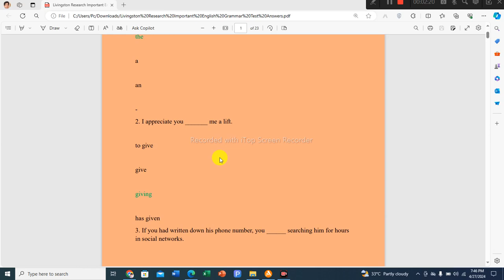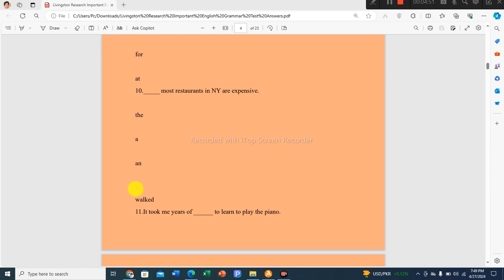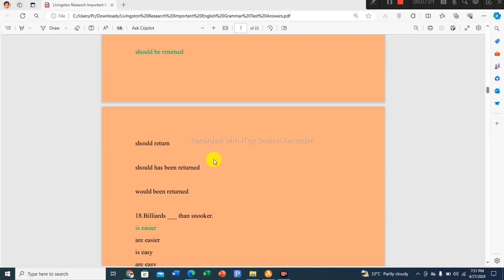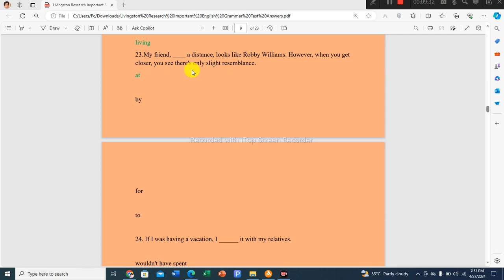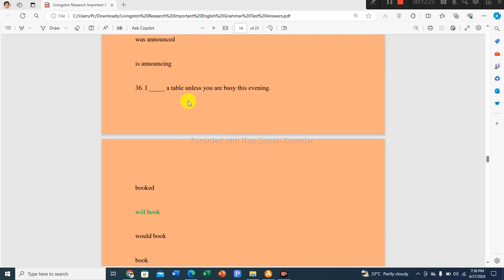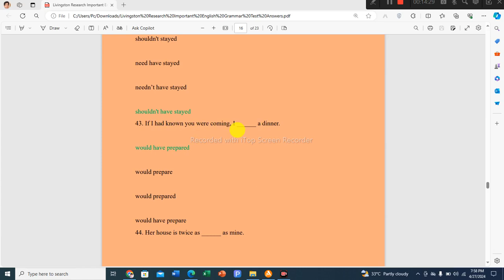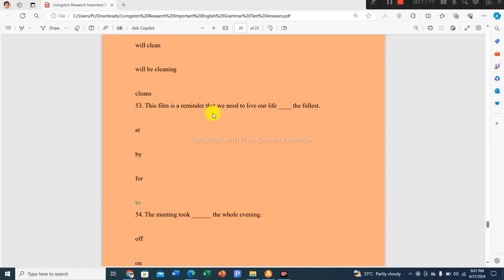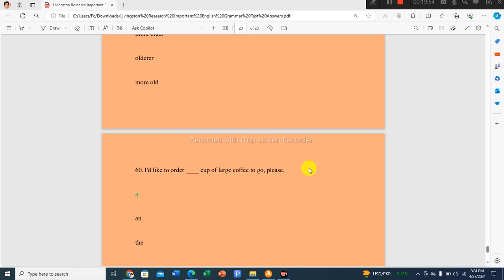Livingston Research Important MCQS with Answers | Online Assignment Writing Job | Essay Writing Job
🏆 I'm Muhammad Zahid Saeed. In this video, we'll solve new MCQs of "Livingston Research" language test. I'll teach you how to pass Livingston Research test with 100% accuracy and create an account for online earning. This is the best online typing job. After watching this video, you will be able to create your account on Livingston Research website to make money online.

⛔️Your Covered Topics & Queries:
Livingston Research Important MCQS with Answers
Online Assignment Writing Job
Essay Writing Job
Livingston Research New Test Answers
Best Essay Writing Job
Online Earning
Work from Home Jobs
Livingston Research English Language Test Answers
What is the best essay writing website to earn money online
essay writing
livingston research grammar test answers
Best online writing job without investment
freelance writing jobs
Best essay writing job online
Best essay writing service
Content writing job in Pakistan
How to write an essay
Writing creek Test Answers
How to make money online
Online earning
Online earning by students
Best custom essay writing 2024
writing jobs from home
Best online typing job
Online essay writing jobs
Livingston research test kesy pass krty hen
Online Earning in Pakistan Without Investment for Student
earn money online
earn money
online earning
earning app
online 5 earning apps
new earning app 2024 today
Content writing
blog writing
Rewrite Content
Article writing
ebook writing
essay writing
writing jobs
freelance writing
Online Jobs
Assignment writing jobs
blog posting
remote jobs no experience
online teaching
Punctuation marks in English grammar
English Lessons

You can ask in the comment section if you have any question.